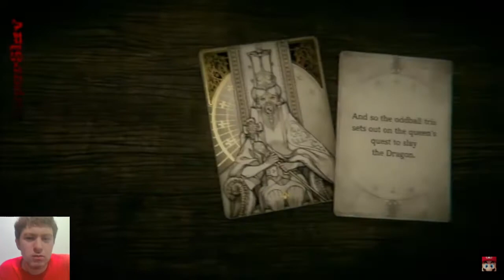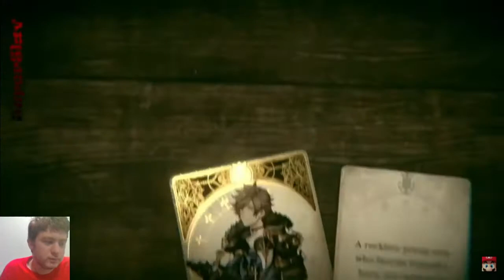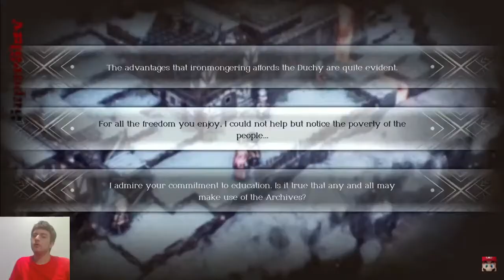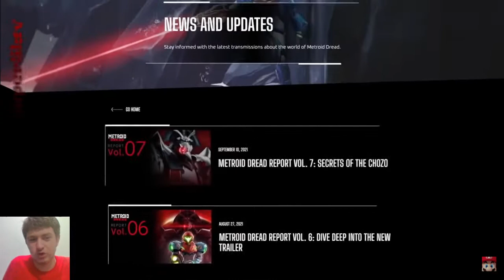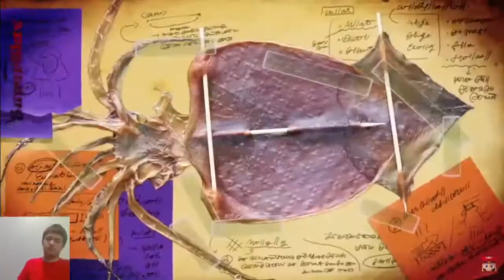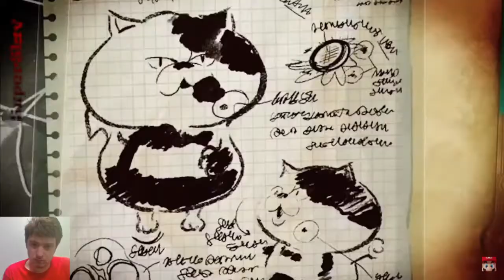Super Slav's September 2021 Nintendo Direct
In this video I watch the Nintendo Direct September 2021